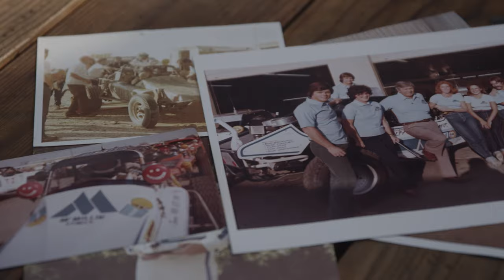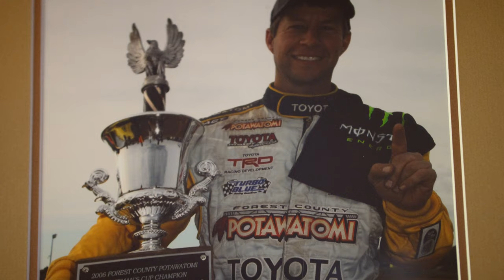Off-Road Racer Podcast Episode 18: Justin Lofton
In this episode of the Off-Road Racer Podcast, I sit down with 3x Mint 400 winner and muti-time off-road champion Justin Lofton. We talk about growing up in Imperial Valley in off-road culture, leaving off-road racing for ARCA and NASCAR, coming back to racing stadium trucks, and moving up from Class 1 to Trophy Truck. We also talk about balancing racing, family, and business.  I’m your host Matt Martelli, and this IS the Off-Road Racer Podcast powered by Monster Energy.